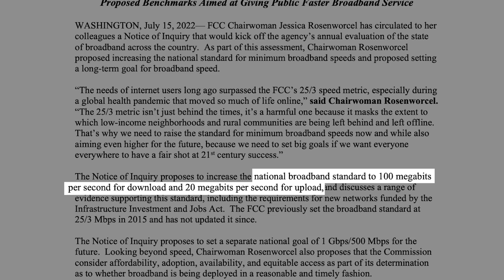Next-Generation Fixed Wireless Access (ngFWA) Government Demo in Palo Alto, CA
In Palo Alto, California, we set up a demo for the U.S. Assistant Secretary of Commerce, Alan Davidson, and the Mayor of Palo Alto, Lydia Kou, to showcase a wireless broadband solution that gets connectivity where it’s needed most, quickly and cost-effectively. To discover how Tarana can help U.S. government officials close the digital divide more effectively,

Tarana’s mission is to accelerate the deployment of fast, affordable internet access around the world. Through a decade of R&D and more than $400M of investment, the Tarana team has created a unique next-generation fixed wireless access (ngFWA) technology instantiated in its first commercial platform, Gigabit 1 (G1). It delivers a game-changing advance in broadband economics in both mainstream and underserved markets, using either licensed or unlicensed spectrum. G1 started production in mid-2021 and has been embraced by more than 200 service providers globally. Tarana is headquartered in Milpitas, California, with additional research and development in Pune, India.